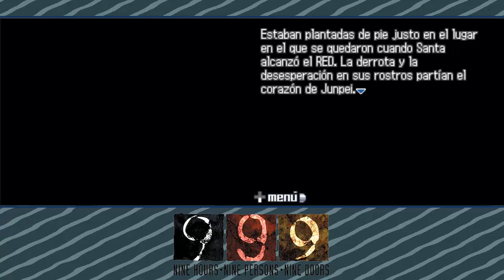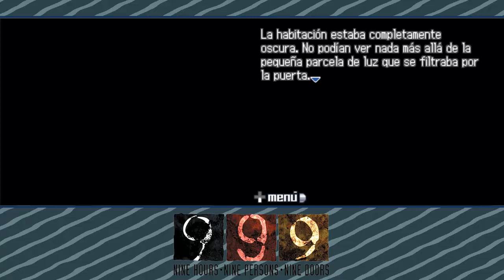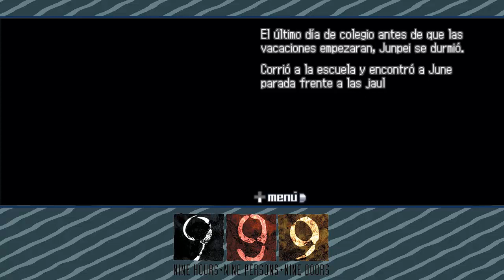Las DUCHAS - Puerta 3 / Guía de 999 / Nonary Games en Español / 9 Horas 9 Personas 9 Puertas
Esta es una guía completa del juego 999: 9 Horas, 9 Personas, 9 Puertas; también conocido como Nonary Games.

En esta guía de Nonary Games te mostraré todo el juego, verás el 100% de 9 horas, 9 personas, 9 puertas (999)

Este es un Gameplay de Nonary Games en español, y pertenece a la guía de 999

En este gameplay de 999 Atravesamos la puerta 3 y descubrimos algo terrible. Junpei y June recuerdan un suceso de la infancia.